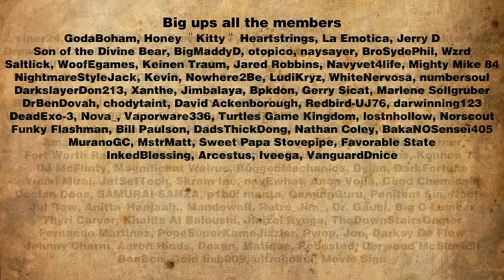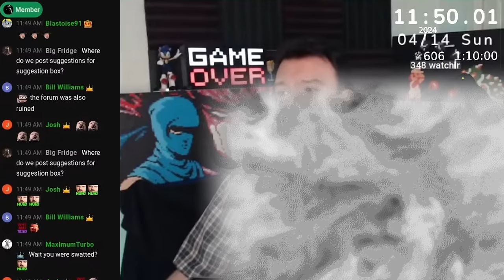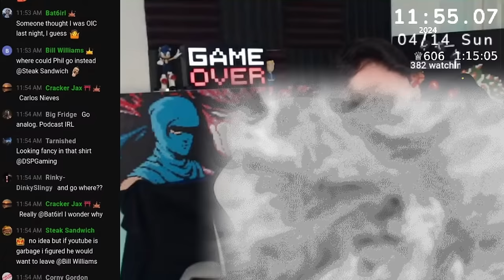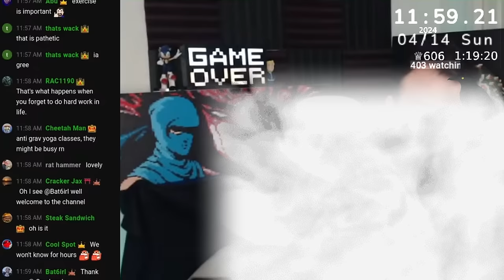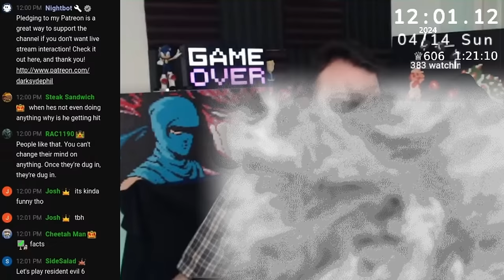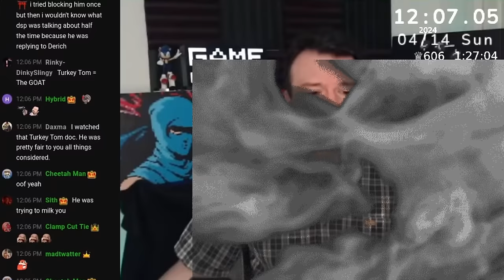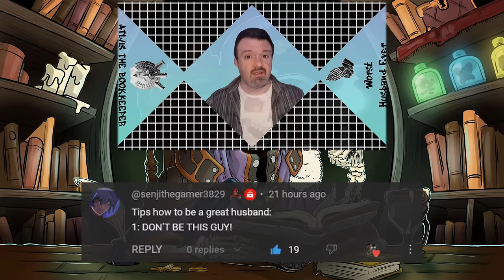Suggestion Box Turns Into Detractor Rant